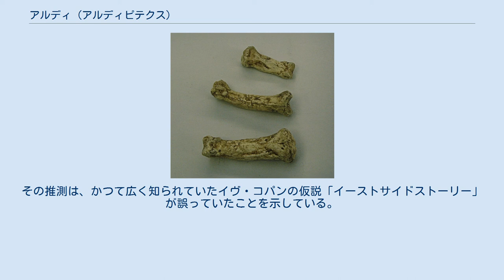アルディ (アルディピテクス)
アルディ (Ardi) は、約440万年前のアルディピテクス・ラミドゥス（ラミダス猿人）の女性と見られる化石人骨（標本番号 ARA-VP-6/500）に与えられた愛称である。
猿人の全身骨格として最初に発見されたルーシー（約318万年前）や、現存最古の幼児の全身骨格であるセラム（約332万年前）などをも100万年以上さかのぼるアルディは、2010年代初頭の時点で化石人類最古の全身骨格をそなえている。
頭蓋骨、歯、骨盤、手足など、初期ホミニンの化石としては最も多くの部位が残されており、重要な箇所の残存という点でもルーシーを上回る。
その分析結果は、従来推測されていた人類と類人猿の最も近い共通祖先の姿を大きく覆すなど、古人類学の研究に大きな衝撃をもたらした。
初めて研究成果が公表された2009年には、米国の科学誌『サイエンス』が、その年の最も顕著な科学的業績（ブレイクスルー・オブ・ザ・イヤー）に、アルディに関する諸研究を挙げている。
 属の名前の一部であると同時に全身骨格の愛称にもなった「アルディ」は、発見されたエチオピアのアファール語で「大地」を意味する。
 アルディの指の骨の複製 アルディの発見は1994年のことだったが、そのきっかけとなる発見は、1992年にさかのぼる。
1992年12月17日、ティム・ホワイトの調査チームに参加していた東京大学の諏訪元は、既知の種と異なるホミニンの歯を発見した。
その歯は石ころに混じっていたため、諏訪のような化石人骨を見分ける訓練を積んだ者でなかったら見落とされていただろうとも言われている。
その歯が進化の特徴を読み取りづらい第三大臼歯（いわゆる親知らず）であったことから、諏訪自身には落胆する気持ちもあったというが、この歯の発見がきっかけとなり、周辺で新たなホミニンの発見が相次いだ。
これがのちに「アルディピテクス・ラミドゥス」と呼ばれることになる化石人骨群であった。
 その発見を踏まえて周辺の調査がさらに続けられ、1994年11月に、調査隊の一人ヨハネス・ハイレ＝セラシエが、潰れた箇所もあったものの、かなりの部位が残った化石人骨を発見した。
これが後に「アルディ」と名付けられた個体である。
骨格が見付かったのはアワッシュ渓谷中流域のアラミスと名づけられた場所である。
アルディの破損は死後カバなどの大型動物に踏まれたものと推測されているが、それによってハイエナなどに食い散らかされる前に泥に埋もれることができ、かえって比較的良好な保存状態になったと考えられている。
アルディの生息環境は類人猿のそれと類似していたと考えられているが、森林が多いそのような環境では、類人猿は肉食獣の餌食にならなくても、樹下に落ちて死体が腐敗した後、骨も風化してしまうので、同じ時期の類人猿の場合、全身骨格どころか、骨片の発見すらきわめてまれなことである。
そのような貴重な骨が地表に露出し、風化しないうちに発見されたことについては、ルーシーをはじめとする様々な化石人骨発見の場に居合わせてきたティム・ホワイトをして、「奇跡としか言いようがない」と言わしめた。
のちに研究グループに加わる比較解剖学者のオーウェン・ラヴジョイもまた、初めてその骨格を実見したときのことを「重要な部分がすべて残っていると気づくのに、10分ほどかかりました。すごい、まさに奇跡だと驚きました」と述懐している。
 アルディの残存状況は良好ではあったが、その化石化は不十分で、そのまま掘り出そうとすると化石自体が崩れてしまう危険性があった。
そのため、化石を見つけ次第、周辺の土砂ごと凝固剤で固め、エチオピア国立博物館の研究室に持ち込んで慎重な復元作業を行うという手間をかける必要があった（ラヴジョイが実見したのも、この博物館でのことである）。
発掘された断片は125点にのぼったが、アルディの実物に触ったことがある研究者は諏訪、ホワイトのほかは、ごくわずかしかいないという。
ルーシーの発見者の一人であったドナルド・ジョハンソンにしても、公表（後述）直後にエチオピア国立博物館から許可を得るところまでは成功したが、調査チームの共同責任者のベルハネ・アスフォーの許可を得られずに実見できなかったという。
 特に頭蓋はひどく砕けていたが、前述の理由から実物を使った復元作業ができなかったため、諏訪によってCT技術を使ってコンピュータ画像として復元するという手法がとられた。
CTを使った復元という手法には、ポワチ...